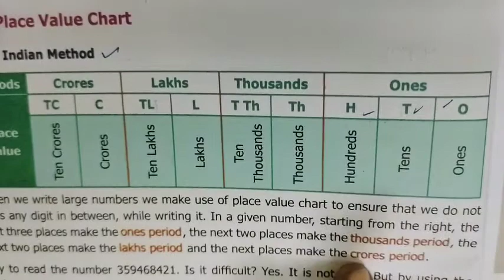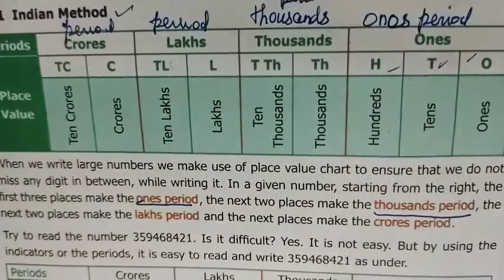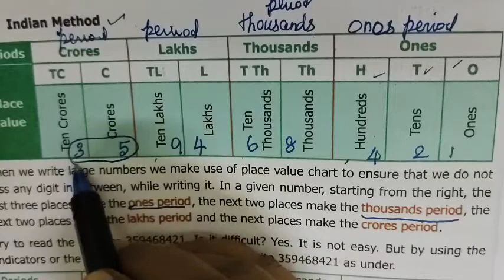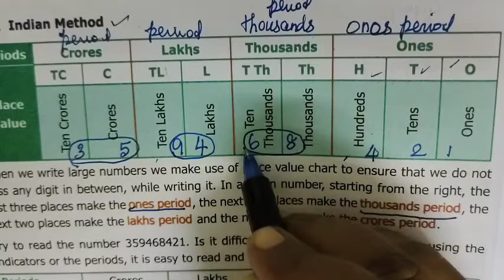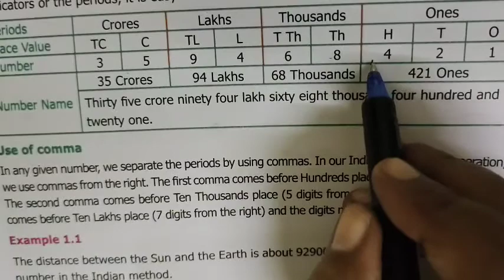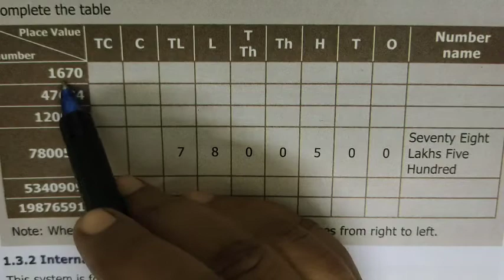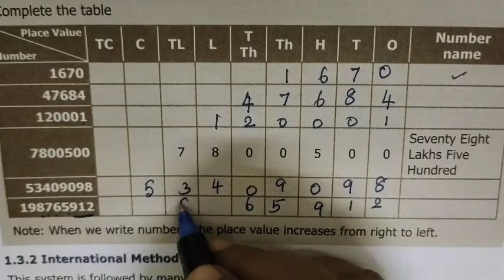6-Maths[ Place Value Chart] Numbers-EM @Gomathi Maths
6-Maths[ Place Value Chart] Numbers-EM  @Gomathi Maths